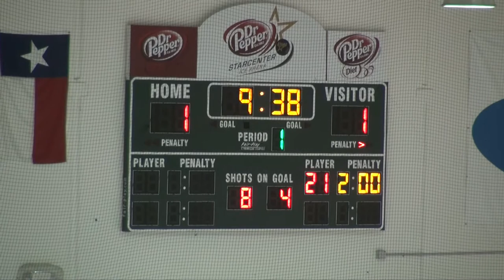Marcus Varsity Game 9 - 2011-11-22 - 1 of 6